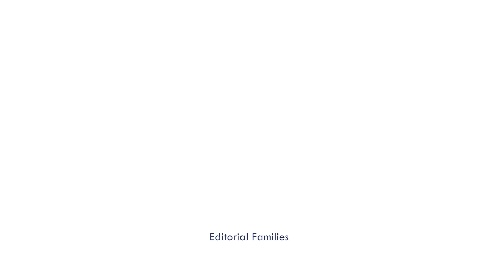Mallika Singh Wiki, Age, Boyfriend, Family, Biography & More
नमस्कार दोस्तों Mallika Singh Biography In Hindi में आपका स्वागत है। आज हम क भारतीय टेलीविजन अभिनेत्री मल्लिका सिंह का जीवन परिचय बताने वाले है। मल्लिका स्टार भारत के हिंदू पौराणिक धारावाहिक राधाकृष्ण (2018) में राधा के किरदार के लिए प्रसिद्ध हैं। मल्लिका सिंह का जन्म 15 सितंबर 2000 को जम्मू शहर में हुआ था। मल्लिका ने राधा कृष्णा सीरियल में एक्टिंग करते हुए अपने क्यूट लुक और एक्टिंग स्किल से दर्शको को दीवाना बना दिया है।